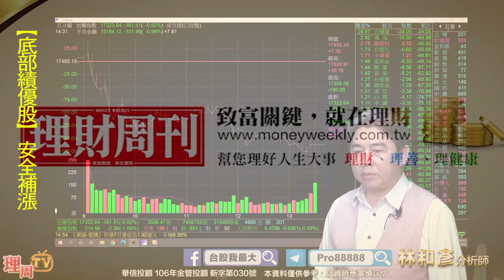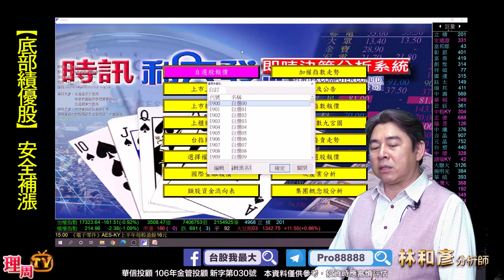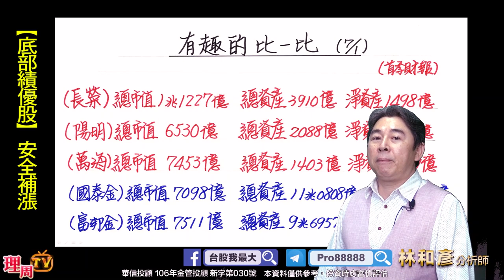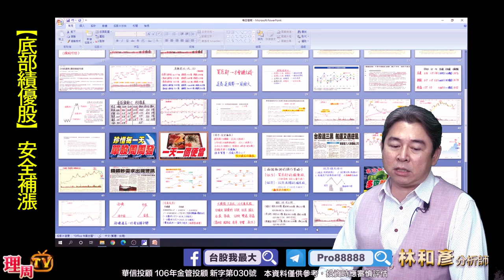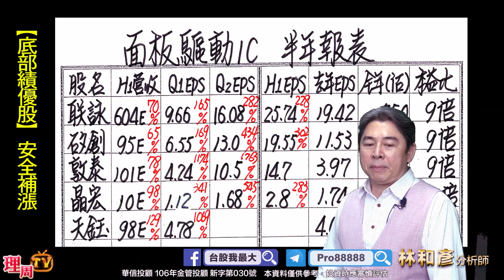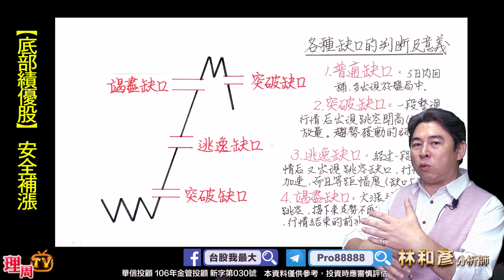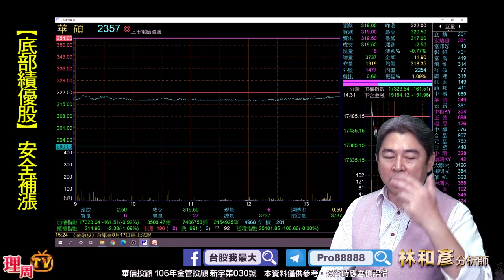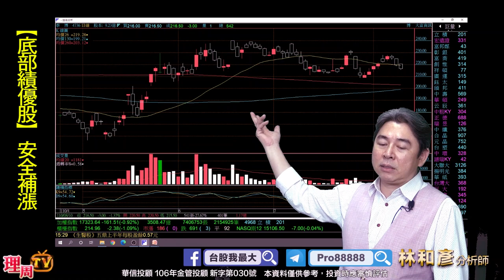理周TV-20210810盤後 林和彥 時間密碼／富邦金 華碩 鈊象 泰博 聯發科 聯詠 敦泰 群創 中華車